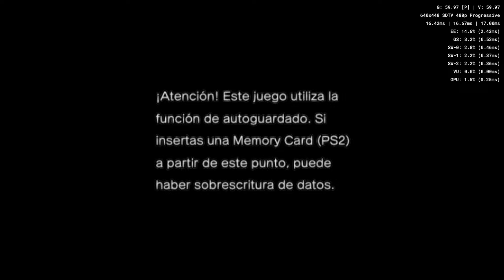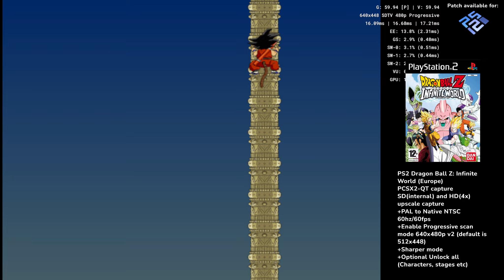PS2 Dragon Ball Z: Infinite World (Europe) -Intro -Gameplay 60fps SD -4x upscaled HD test patch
PS2 Dragon Ball Z: Infinite World (Europe)
Patches \ codes for PCSX2-QT

Patch \ codes
[V2 PAL50hz\50fps to Native NTSC60hz\60fps, others]
[V2 Progressive scan mode + sharp mode + 640x448p (default game is 512x448)]
[Experimental NTSC 60hz sharp mode]
[Experimental Unlock all characters, etc in game !!!warning this overwrite values for you saves backup you memory card save before test!!!]

Dragon Ball Z Infinite World (Japan) - ドラゴンボールZ インフィニットワールド

Compactible:
For consoles is recomended to patch only NTSC code block